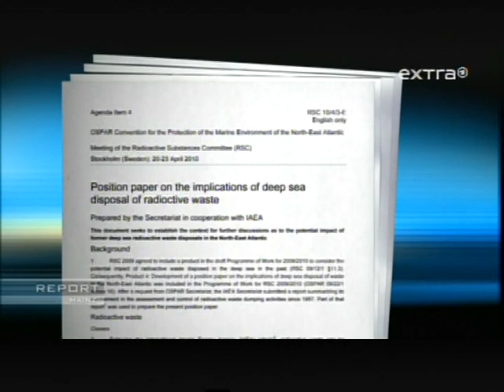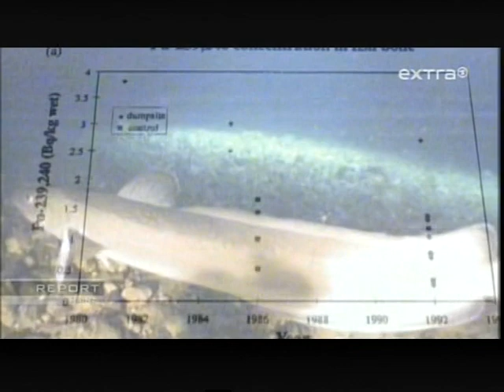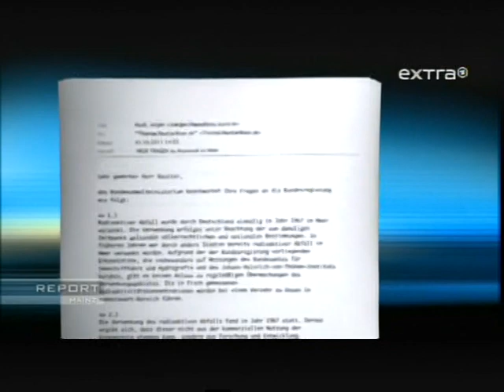Atomenergie Atommüll wurde 1960 einfach in unser Meer geworfen + bald sind die Fische verstrahlt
-1- im Büro arbeiten ohne Ausbildung.
-  2 Ihre Firma im Internet fast geschenkt
2.1 Werden Sie Webdesigner ohne Eigenkapital
3 Urlaubstipps immer 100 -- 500 € sparen oder sogar gratis Urlaub machen
4 Gratis Tipps Singleseiten mit Millionen Mitglieder
5. Gratis Mathenachhilfe
6. Bitte um eine Spende

1 -  Wollen Sie oder ein Bekannter gern im Büro arbeiten aber haben keine Ausbildung. Werden Sie Bürokaufmann nebenberuflich.
2 -  Ihr Firma im Internet für nur 400 € + 35 €/Monat. Statt 20 000 € + 90 € im Monat, wie bei EuroWeb.de aus Düsseldorf + Berlin

2.1 Werden Sie Webdesigner nebenberuflich; ganz ohne Eigenkapital.

3 - Noch mehr Tipps beim Urlaub Sparen finden Sie auf meiner Internetseite. Für die Tipps wollte ich 2 Jahre 39 € haben, weil man bei jedem Urlaub 100-500 € sparen kann. Aber aus mangel an Nachfrage kann man das jetzt gratis nachlesen. So kommen immerhin mehr auf meine Internetseite. Unten steht, wie man da hin kommt.

3.1 Ich wäre aber trotzdem vorsichtig da zu kaufen, weil sie wollen auch dabei verdienen. Ich würde da ein Hotel, Reise, Flug suchen und dann selber bei dem Hotel anrufen. Oft können die dann einen besseren Preis machen.  Ebenso bei der Urlaubsbuchung. Man kann mit dem Preis von trivago beim Reisebüro nachfragen. Oft können die dann einen bessern oder gleichen Preis machen.

4. Gratis Tipps für Singls. Es gibt 2 große deutsche Singleseiten mit Millionen Mitglieder. Auf meiner  Internetseite erst Seite ist der Link zu den Seiten. Alle anderen wollen ca. 29 € pro Monat dafür haben und die haben noch weniger Mitglieder.

5. Gratis Mathenachhilfe per Videoclips für alle Schüler + Studenten von Klasse 5 -- 13. Sie finden den Link auf meiner Internetseite.

6. Bitte um eine Spende.Wenn Ihnen ein Tipp oder ein Video sehr geholfen hat, können Sie mir eine Freiwillige Vergütung überweisen.Bei Medizinvideos kann es Ihr Leben gerettet haben. Für meinen Zeitaufwand für die tausende Videos die ich auf YouTube hochlade, und es könnten Abmahnungen mit Geldstrafen kommen, die teuer werden können. Sie entscheiden selber was Ihnen das Video gebracht hat.